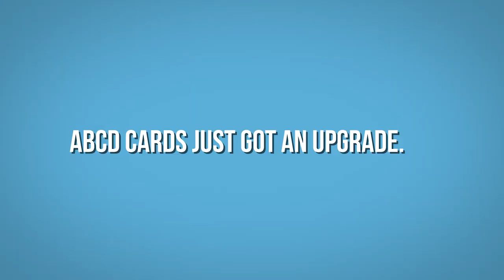ABCD Cards App @ WWU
The ABCD Cards app is to be used in an educational setting as a polling tool and alternate to conventional paper cards. The simple interface allows for answers to be communicated visually to the instructor quickly and easily.

The ABCD Cards app was created by the Center for Instructional Innovation & Assessment at Western Washington University.